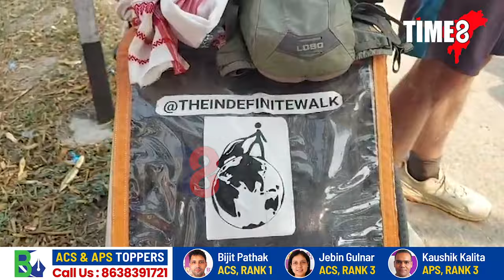অসমত চেবাষ্টিয়ানৰ উদ্দেশ্য কি?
অসমত চেবাষ্টিয়ানৰ উদ্দেশ্য কি? সমগ্ৰ বিশ্ব খোজকাঢ়ি ১২ খন দেশ ভ্ৰমণ কৰি আহি অসম পালেহি অষ্ট্ৰেলিয়াৰ চেবাষ্টিয়ান।